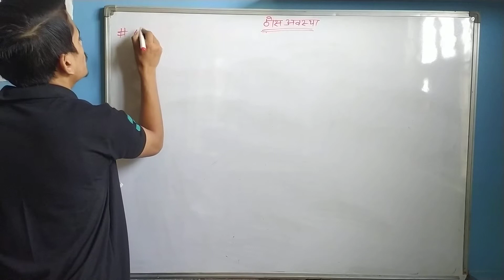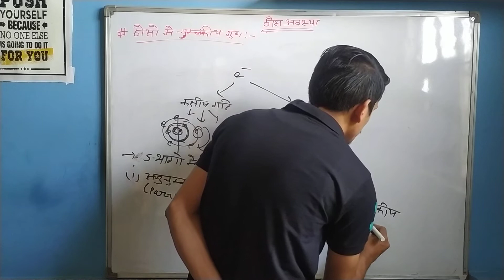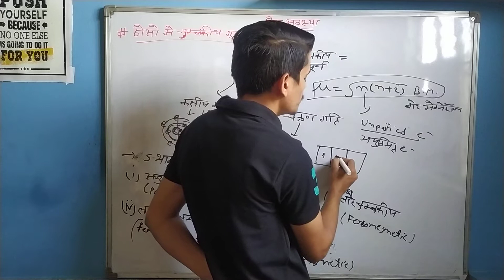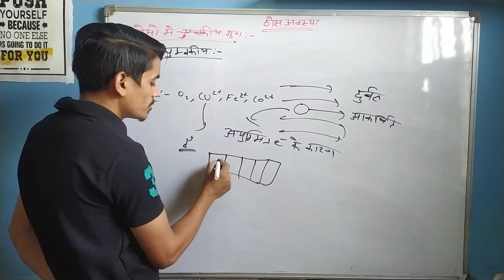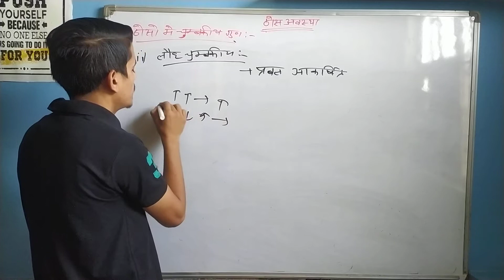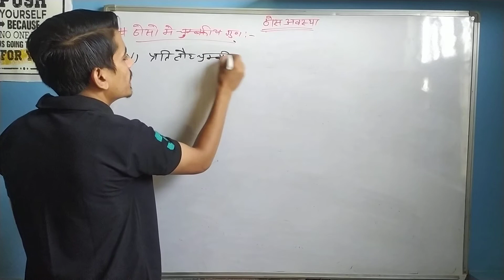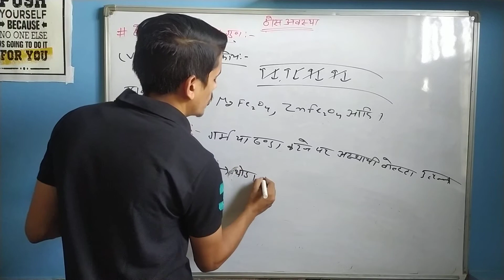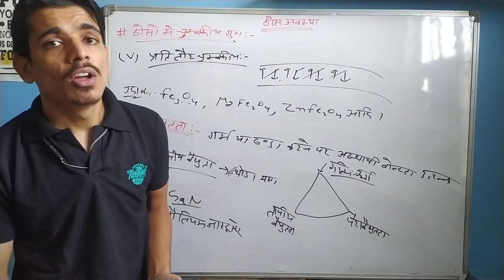RBSE Chemistry Class12th,पाठ-1ठोस अवस्था , 1) ठोसो में चुम्बकीय गुण 2) परावैधुतता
Explanation by Jitendra Sir

CHAPTER :- 1 ठोस अवस्था

 1) ठोसो में चुम्बकीय गुण

 2) परावैधुतता